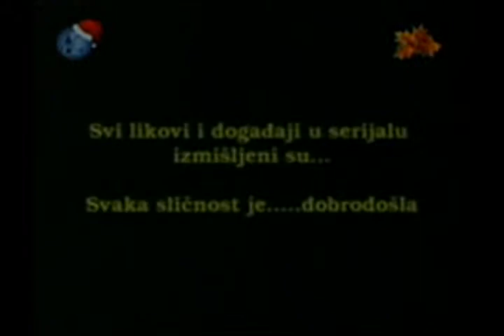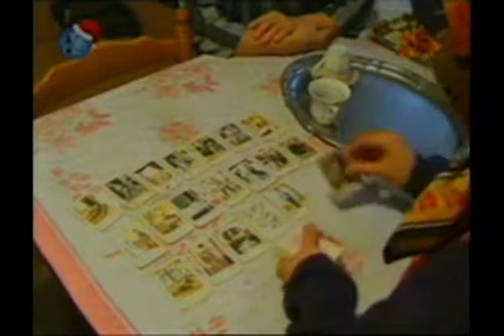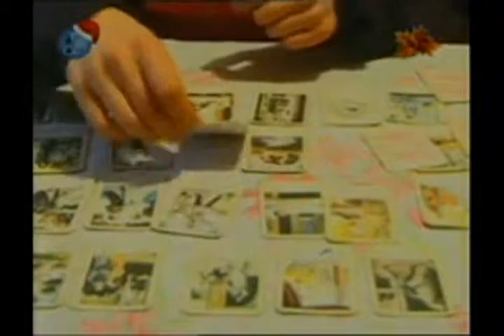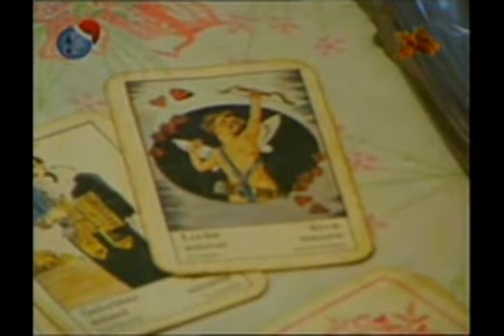Skripi Djeram 2 2002 Domaci serija mp4 Output 2